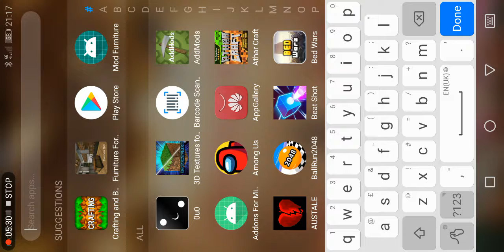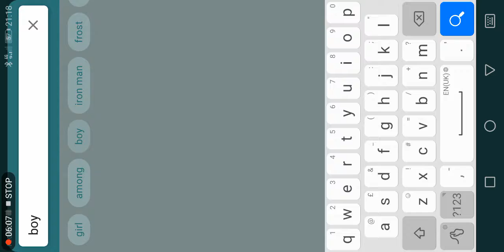cara nak ambil barang baru